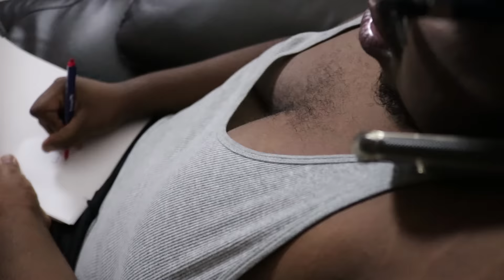When you call the wrong number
Follow BRODEINE on IG: @JustBrodeine